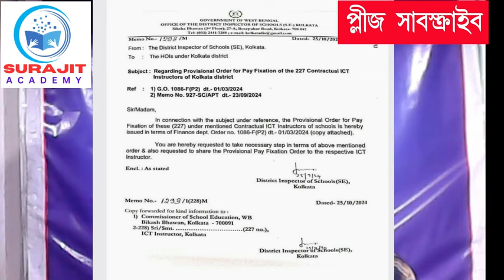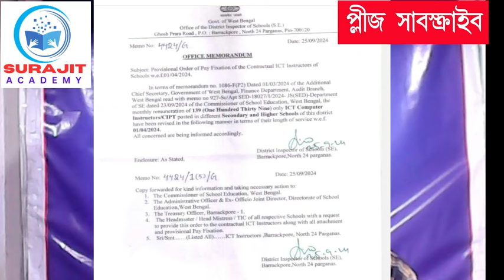ICT computer teacher salary news | ICT computer teacher salary update today | ICT instructor salary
1st to 4th phase ICT computer Instructor new update,
5th to 7th phase ICT computer Instructor new update,
ICT Teacher new duty,
Passport To Earning program 2024 bangla,
Passport To Earning program 2024,
Passport To Earning program ,
P2E Program,
Passport To Earning Registration ,
How to Registration P2E online 2024,
Profile creation P2E online ,
kibhabe p2e registration korbo ?,
All HOIs to do P2E Program,
Pay Fixation of ICT Computer Teacher